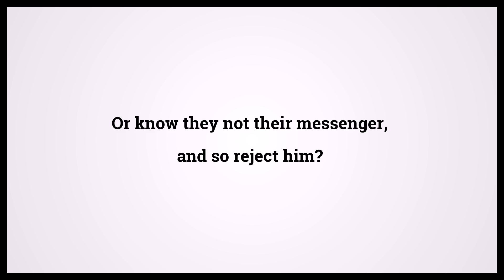Quran The Believers 23:69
Video shows Quran The Believers Chapter 23 Verse 69: Or know they not their messenger, and so reject him? Powered by MaryTTS. Holy Qur'an 23:69 Surah : Ayah